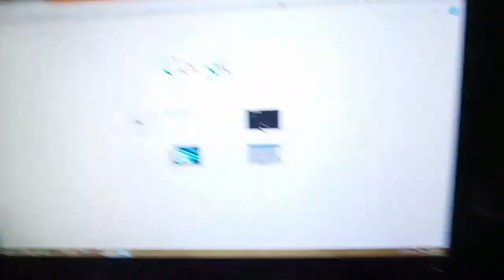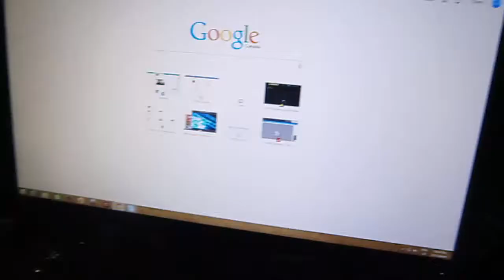News About Trip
soory that this video is late just didnt have much free time